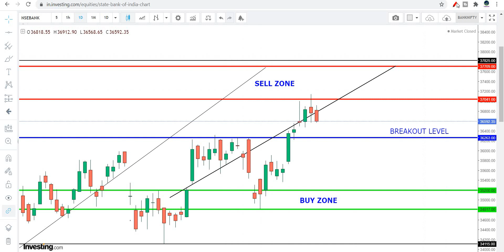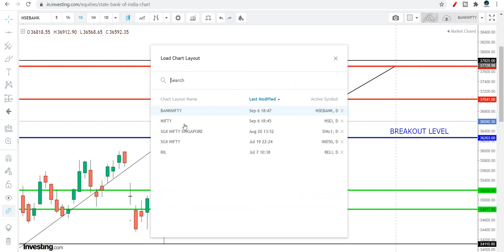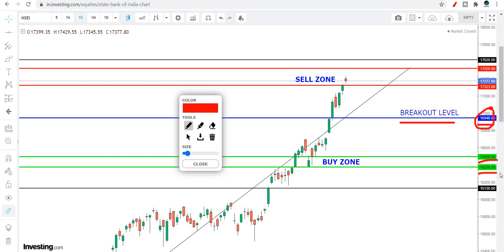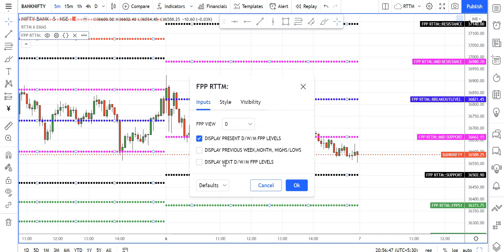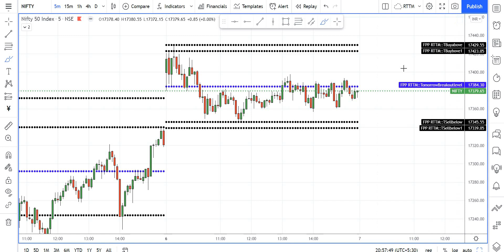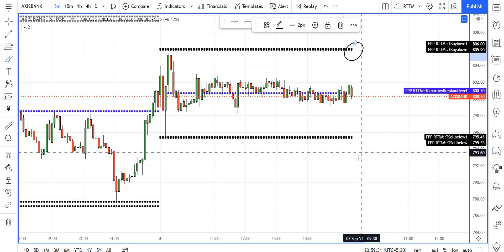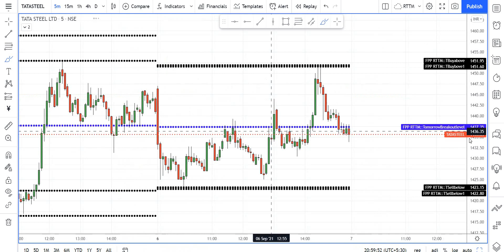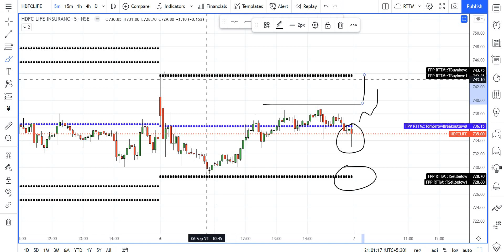BANK NIFTY & NIFTY TODAY REVIEW & TOMORROW ANALYSIS | HEROMOTO | AXIS | TATA STEEL | HDFC LIFE